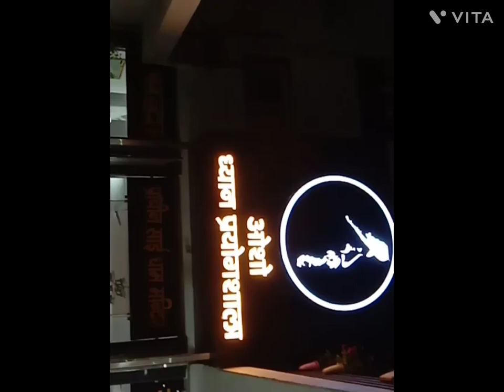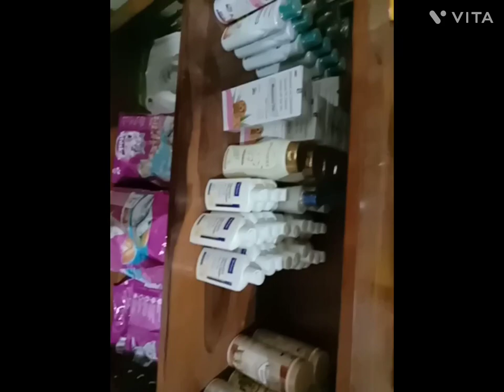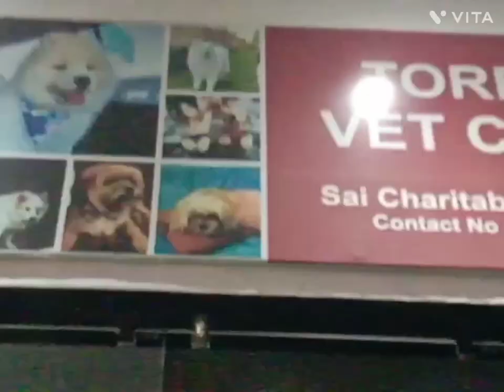emargency visit to vetenary hospital at devnagar Karol Bagh . 😦@myvlog973.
adhyatmik center karolbagh, devnagar central dehli#emergency visit#vet clinic@myvlog973.